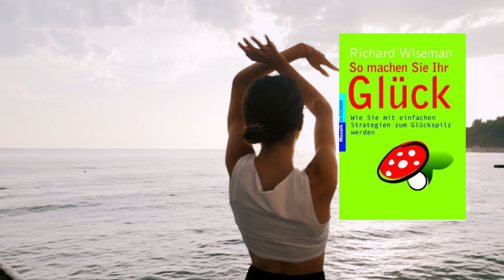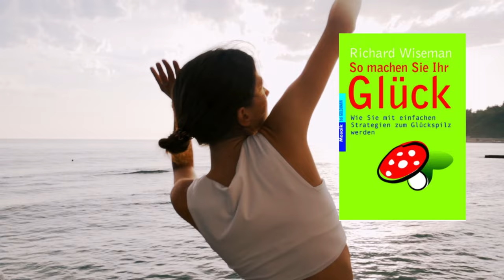Das Leben war immer unfair zu mir - bis ich das verstanden habe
Warum sich Glaubenssätze  in deinem Leben nicht auflösen
Blockierende Glaubenssätze die sich nicht lösen (an der Wurzel angehen)
ziele setzen und nie erreichen - so hörts auf
Festsitzende Glaubenssätze übers Nervensystem auflösen

Zum erwähnten Buch